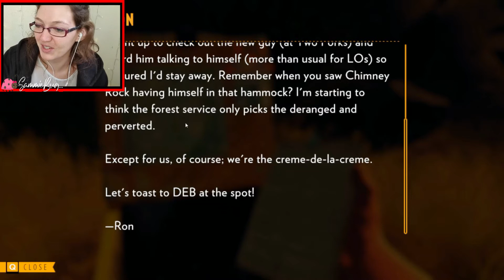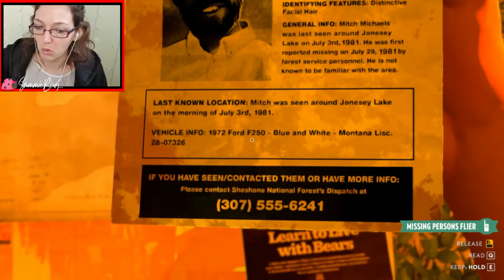I DIDN'T DO IT! FIREWATCH #2 (Gameplay Walk through)